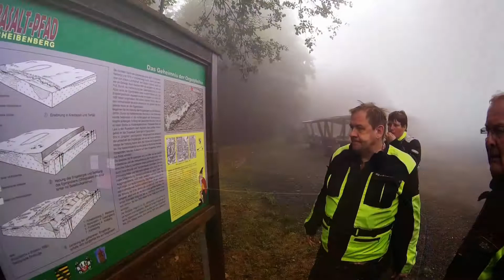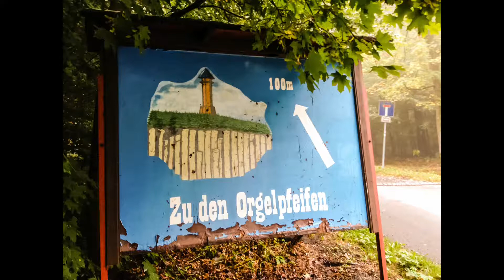Scootertouren Erzgebirge 2018 #8 Eibenstocksperre bis Scheibenberg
Eigentlich wären die Straßen herrlich. Swinging Soxxn, könnte man lossingen unterm Helm. Aber heute nieselte es. Und später, als das Nieseln nachließ, waren die Straßen immer noch feucht. Bedingungen, die den meisten Scooterfahrern überhaupt nicht taugen.

Trotz der aufgezogenen Topreifen. Die alle schöne Fahrmanöver mitmachen und wunderbar auf dem Asphalt haften. Aber in diesen Wetterbedingungen fühlen sich viele Fahrer einfach nicht wohl, verkrampfen und sind halt lieber auf der sicheren Seite. Verständlich.

Und wie sagte Frankens Weltfußballer Loddar Maddäus einst: Erst hatten wir kein Glück und dann kam auch noch Pech dazu. Wir wichen ins Tiefland aus, aber da kam auch noch Hochnebel. Und versperrte uns den Blick auf die Orgelpfeifen am Scheibenberg, einer geologischen Besonderheit. Wie gut, daß das Hotel trocken, warm und gut sortiert ist beim Essen und Trinken.